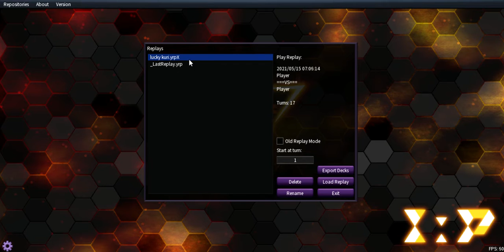How to get lucky with the luriboh family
My first Edopro duel and i was SUPER lucky